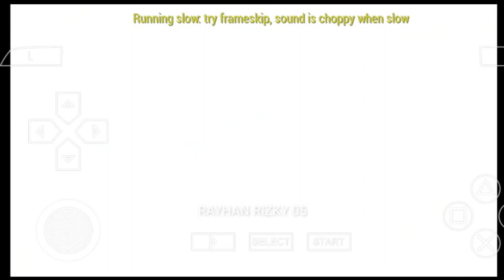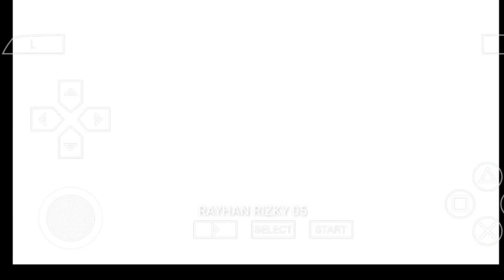Ultraman Rosso VS Ultraman Belial Blue Aqua VS Ultraman Orb Slugger Ace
Ultraman Rosso VS Ultraman Belial
Ultraman Orb Slugger Ace VS blue Aqua
Ultraman Geed Magnificent VS Belial Actrocious

game Ultraman Fighting Evolution 0

Record        : Vivo V19
Edit.             : Kine Master
Thumbnail  : PicsArt